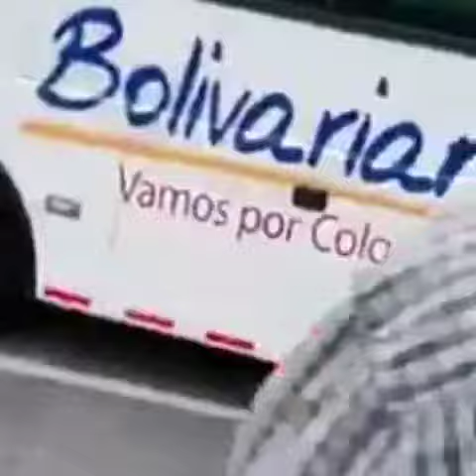Dangerous situation : Ongoing attack in Venezuela in Boca De Grita near Colombia border.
An ongoing attack in Venezuela in Boca De Grita near the Colombia border. There seems to be a coordinated attack with small arms and grenades against a military convoy by currently unknown perpetrators. Military helicopters and a QRF have arrived at the area. Reports of casualties.
Venezuelan military aircraft and helicopters flying over Boca De Grita on the Venezuelan-Colombian border after heavy fighting between the Venezuelan army and the rostrojos Colombian gang. Dangerous situation